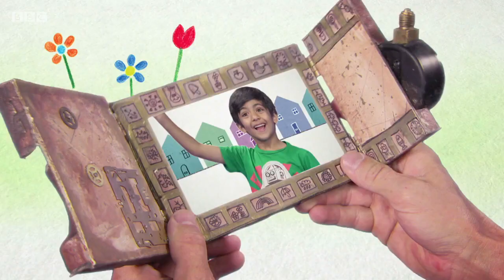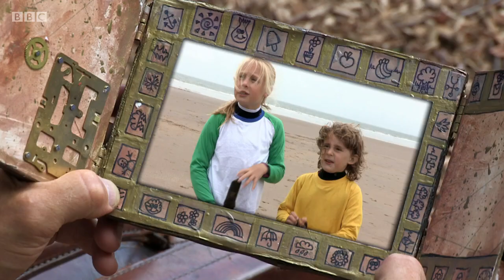Mr Bloom Here and There 1x13 Surf Life Saving Club